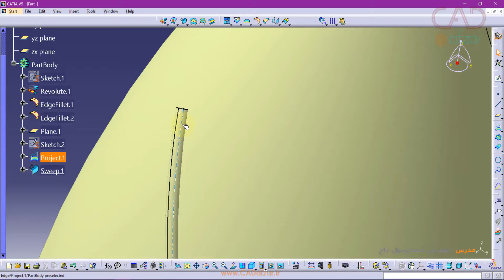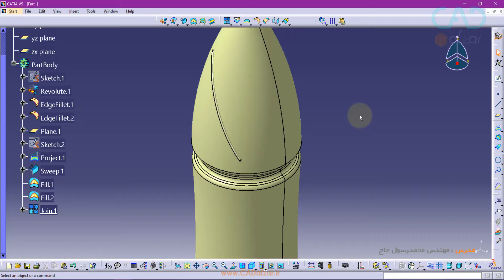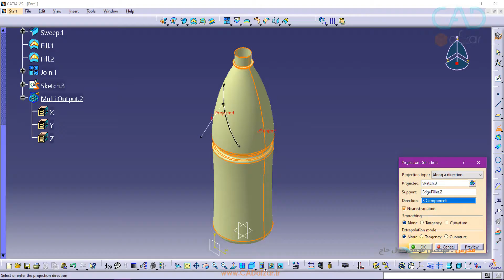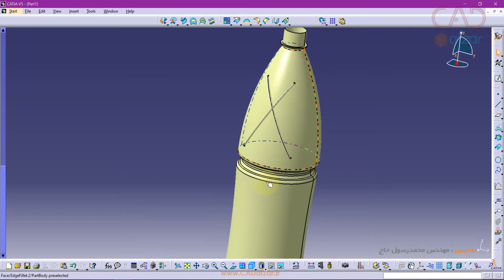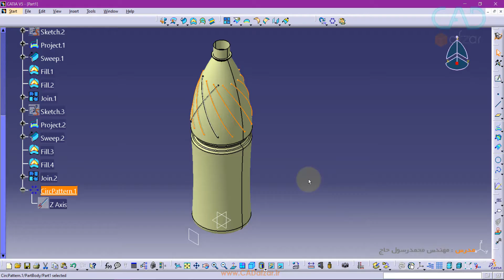آموزش کتیا|طراحی بطری در محیط طراحی سطوح|کدافزار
این آموزش به طراحی یک بطری با استفاده از ابزارهای موجود در محیط طراحی سطوح Generative Shpe Design (GSD) می پردازد.

دراین مجموعه از محیط های Sketcher و Generative Shape Design برای طراحی بطری و همچنین از محیط های Part Design و Assembly Design جهت ایجاد قالب بادی استفاده شده است.

ابزارهایی که استفاده می شوند عبارتند از:

Revolve Sweep join

Projection Fill Circular Pattern

Trim Edge Fillet Thick Surface

Profile Pad Remove

Remove Lump Explode

درباره ما:
شرکت مهندسی کیان کَدافزار.
آموزش تخصصی نرم افزار های حوزه CAD/CAM/CAE.
ارائه دهنده خدمات طراحی مهندسی (اسکن سه بعدی، مهندسی معکوس، مدلسازی و ابر نقاط و ..).
کدافزار، همه جا همراه شماست .

گروه های پرسش و پاسخ تخصصی :
کتیا (CATIA).
اتوکد صنعتی (AutoCAD).
سالیدورکس (Solidworks).
تلرانس گذاری هندسی و ابعادی (GD&T).
جهت عضویت، نام، نام خانوادگی، شماره تلگرام و گروه مورد نظر خود را به ID زیر ارسال کنید:

.دانش قدرت نیست! تبادل اطلاعات قدرت است.